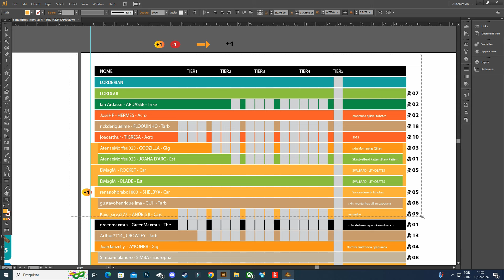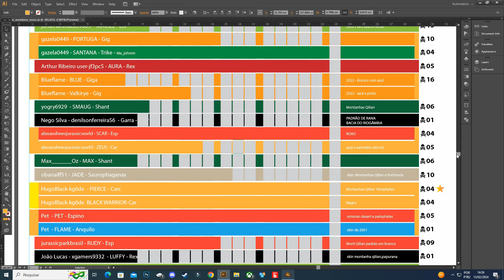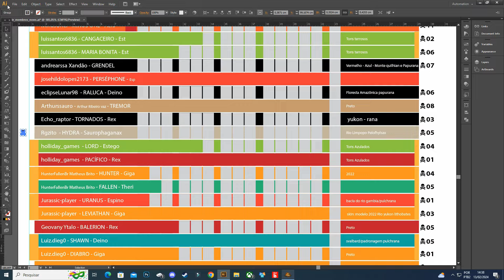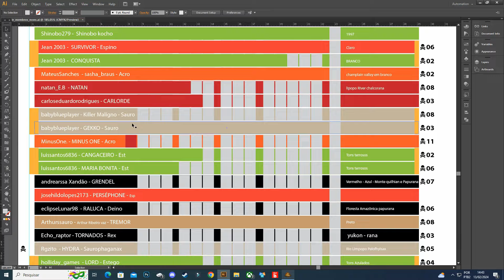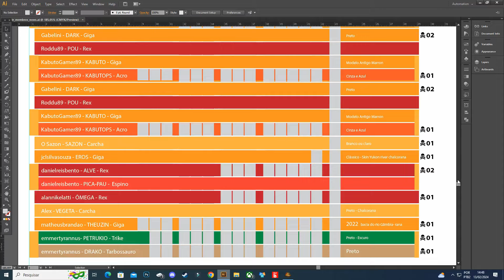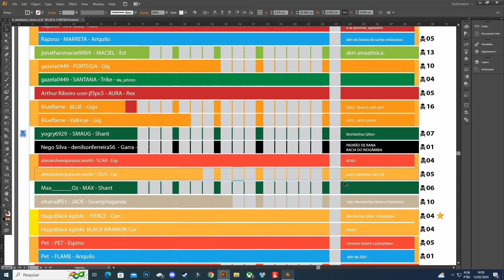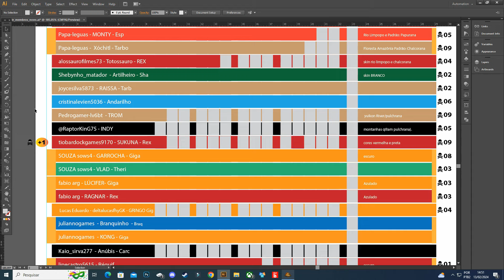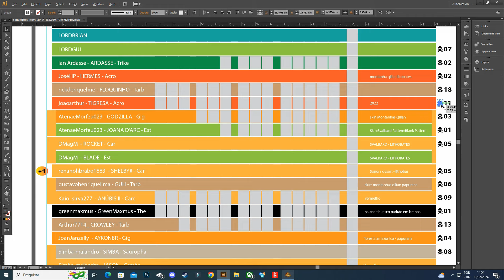QUEM DERROTOU O REX NEGRO? QUEDA DE GIGANTES - Jurassic World 2 Ep 76